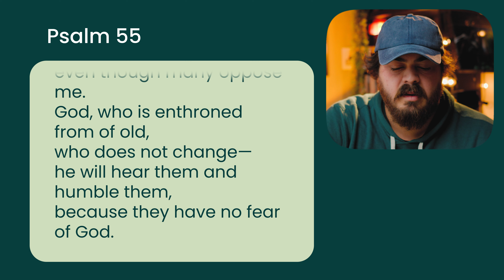14 lessons I learned about Life & Trusting in God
When I went through my difficult season of homelessness, joblessness, and more, I had to trust in God so much more than I've ever had to before.

Here are 14 lessons that i learned in this difficult season of life.

Camera 1:
Expensive Camera:
Cheaper Camera:

Lens 1:
Sony Gmaster 50mm
Lens 2:
Sigma 24mm
Cheaper Lens:
Rokinon 24mm

Mic:
DJI Mic
Shure Mic
Rode Mic

Lighting:
60x Light

Bibles:
ESV Study Bible
NLT Study Bible

Chapters:
00:00 - Intro
00:50 - Lesson 1
01:21 - Lesson 2
01:51 - Lesson 3
02:27 - Lesson 4
02:52 - Lesson 5
03:36 - Lesson 6
04:15 - Lesson 7
04:48 - Lesson 8
05:26 - Lesson 9
06:05 - Lesson 10
06:49 - Lesson 11
07:32 - Lesson 12
08:38 - Lesson 13
09:31 - Lesson 14
10:01 - Psalm 55
10:43 - Closing Thoughts
11:12 - Tis So Sweet